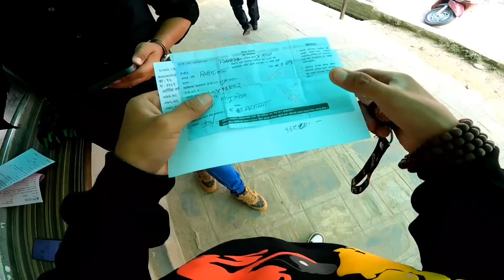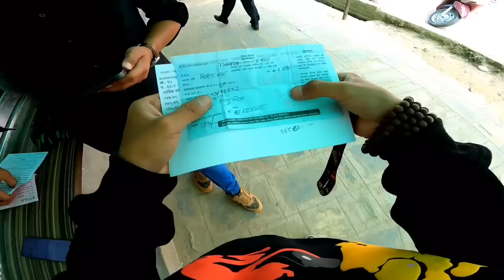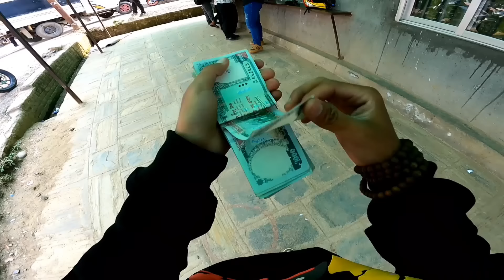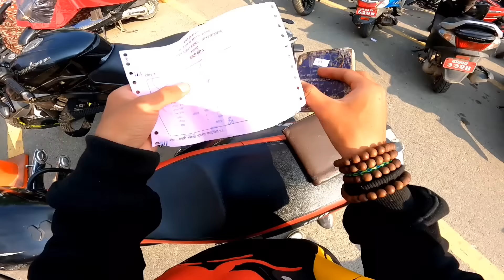Police Case Solve Vayo 25,000 Tirya Pachi🤬